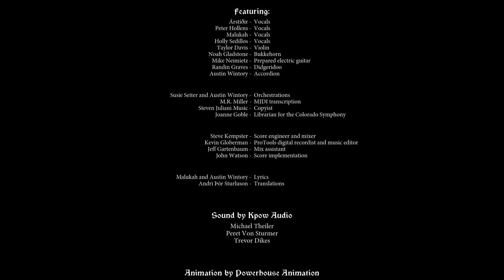Banner Saga 2 | Ch.14 Brothers Fight and Kingship Stain | No Talks Gameplay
what up shawties. My banner saga adventures continues from the 1st game. im continuing the story from the load save. this has become one of my favorite grid base turn based game. they story only gets better with the decisions you make actually mean something. everyone is not safe to make it to till end, even once at the end the caravan fights to survive..